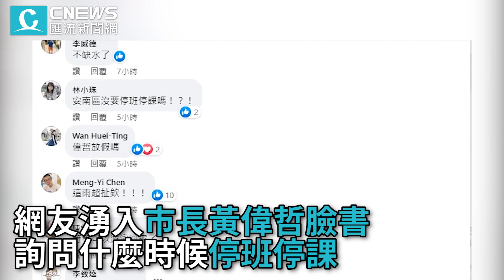豪雨狂炸！北北基桃台南傳災情 道路嚴重淹水畫面曝光【CNEWS】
CNEWS匯流新聞網記者 陳儀潔、李文成、王聿瀠、韓羽婕、陳巧紜／台北報導